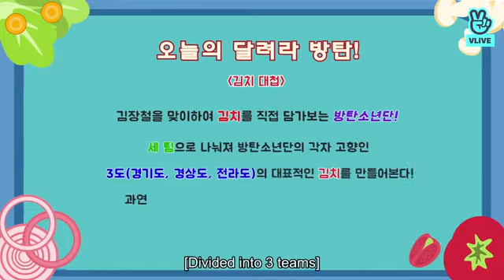[Eng Sub] RUN BTS Ep.35 KIMCHI BATTLE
Episode 35 Kimchi Battle

(김치대첨) January 9, 2018

Divided into three teams, BTS will make distinctive kimchi from different regions.